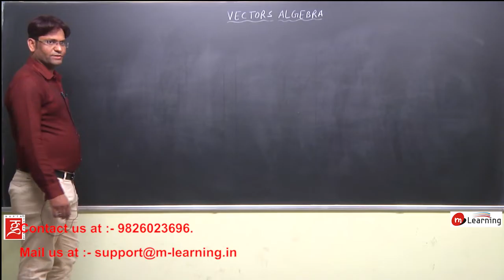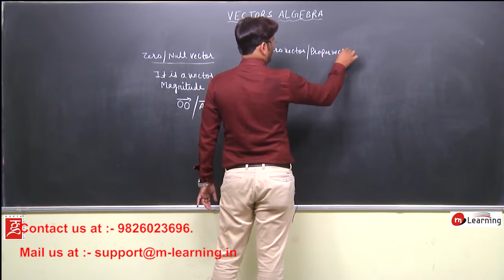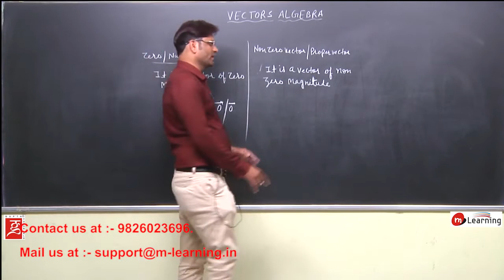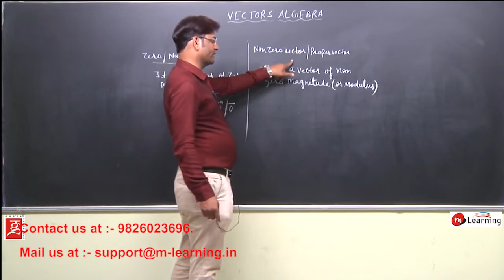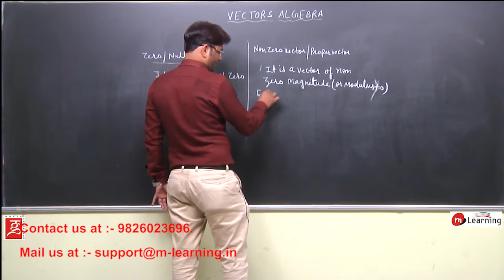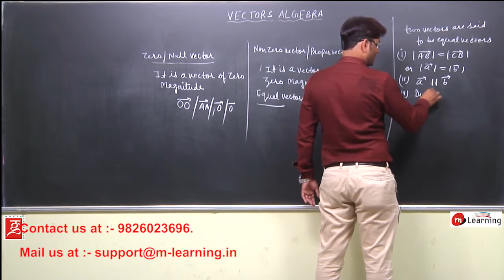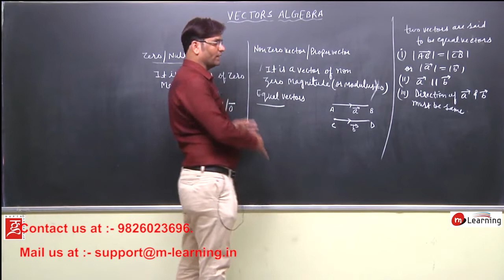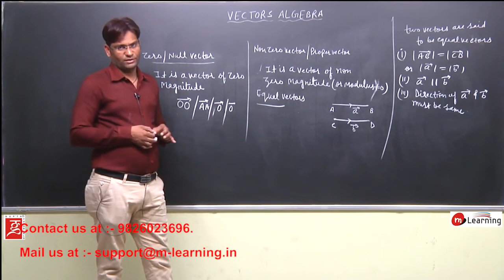Vector Algebra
Namaskar,